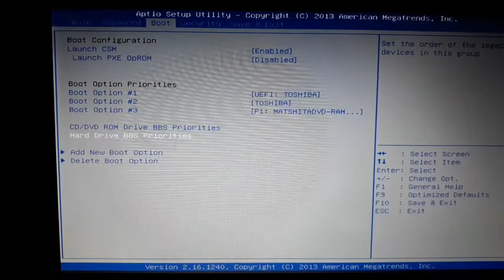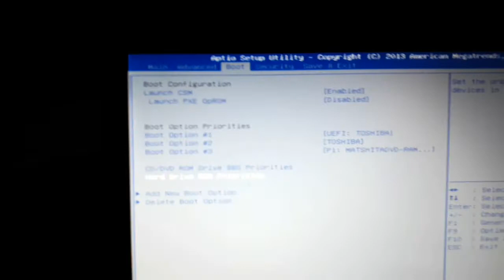Cara masuk bios ASUS X454W